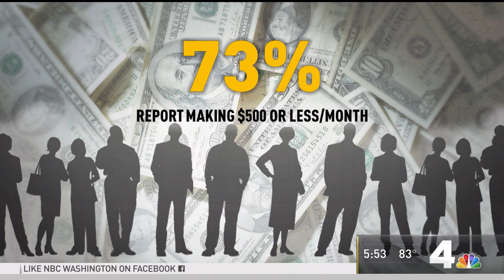WRC HD Weather 20190605 1750